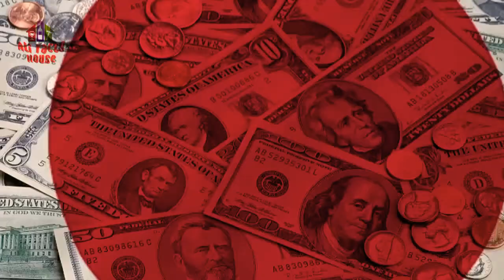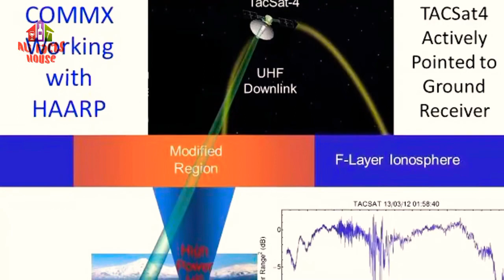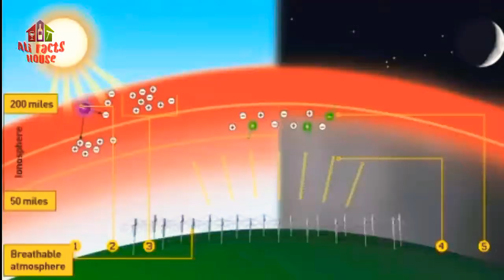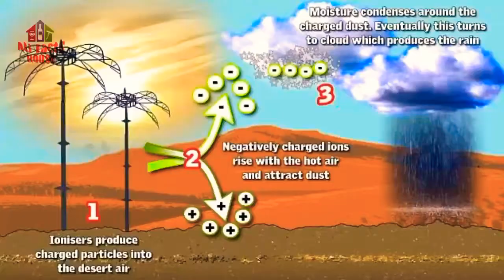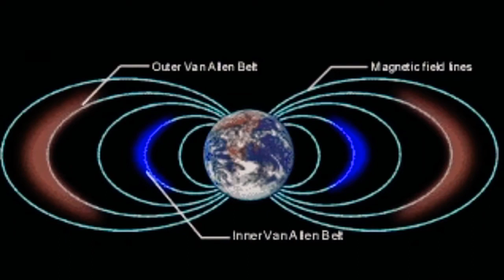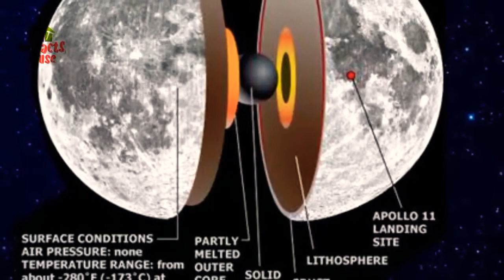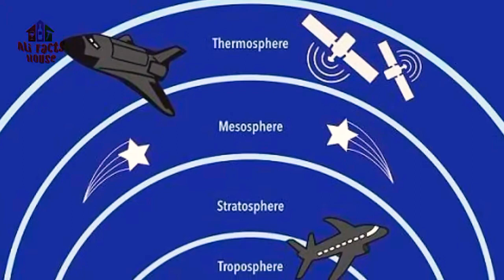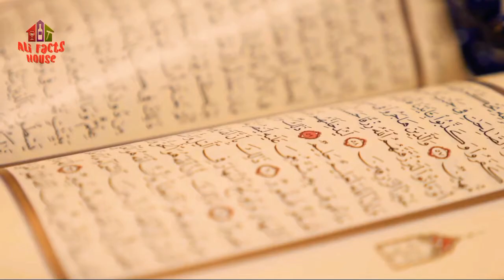What Is Project Haarp | How it Control Weather | Urdu/Hindi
In this video I will tell u about Haarp Technology
The High-frequency Active Auroral Research Program (HAARP) was initiated as an ionospheric research program jointly funded by the U.S. Air Force, the U.S. Navy, the University of Alaska Fairbanks, and the Defense Advanced Research Projects Agency (DARPA).It was designed and built by BAE Advanced Technologies. Its original purpose was to analyze the ionosphere and investigate the potential for developing ionospheric enhancement technology for radio communications and surveillanc.As a university-owned facility, HAARP is a high-power, high-frequency transmitter used for study of the ionosphere.